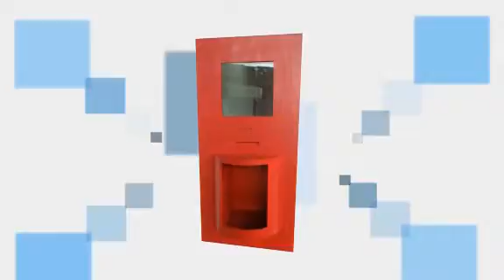INDUSTRIA MASTER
En INDUSTRIA MÁSTER todas nuestras puertas de bóveda son fabricadas y protegidas con un compuesto sólido que superan las normas técnicas ITINTEC en todas sus clases. Este producto está elaborado con materia prima de alta calidad certificada que son sometidas al más riguroso control de calidad, son láminas de acero al caliente que logran estándares elevados para el producto final dando una resistencia más completa y sólida, nuestro sistema de cierre brinda mayor resistencia ante ataques de asalto.

Contamos con una gran gama de productos al servicio de todos los sectores de la industria, comercio, minería, financiero, educación y seguridad.

Nuestros productos no solamente se caracterizan por su resistencia, sino también por un diseño renovado que garantiza el cumplimiento de las más estrictas normas de fabricación y calidad, además de guardar la mejor relación entre seguridad y precio. Contamos con un equipo de profesionales y técnicos capacitados preparados para brindarles la asesoría necesaria para optimizar sus requerimientos. Ofrecemos un soporte técnico a nivel nacional.

Nuestras cajas de seguridad cuentan con certificación de SGS.